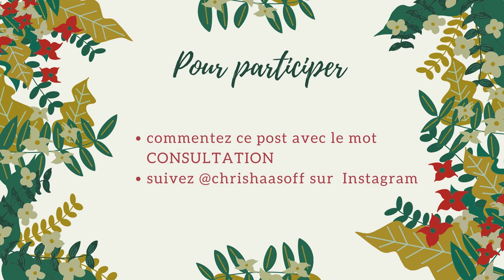Jeu concours 🎰 décembre 2020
🎰 Pour finir cette année sur une note positive, nous organisons un grand jeu concours avec deux lots à gagner.
🎰 Lot n°1: 5 livres pour 5 gagnants. "Etes-vous astro-compatibles".
🎰 Lot n°2: 1 consultation personnalisée de 15 minutes avec Christine pour 1 gagnant.
🎰 Pour participer, deux conditions: suivre le compte instagram @chrishaasoff, et commentez le post avec le mot LIVRE ou le mot CONSULTATION.
🎰 Annonce des grands gagnants le mardi 15 décembre pendant le direct.